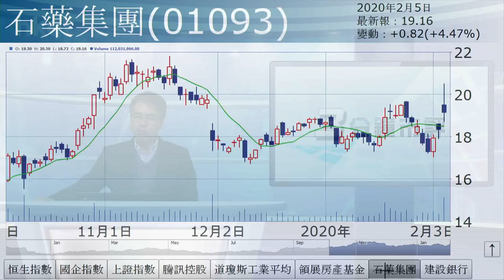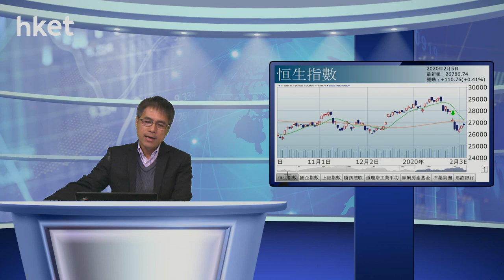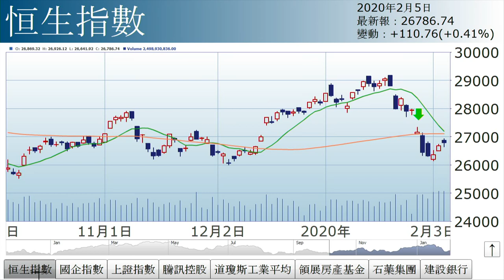孫運喜︰疫情新階段（2020年2月5日）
【香港經濟日報】《iMoney》主編孫運喜表示，疫情進入新階段，主導市況。……（更多內容：